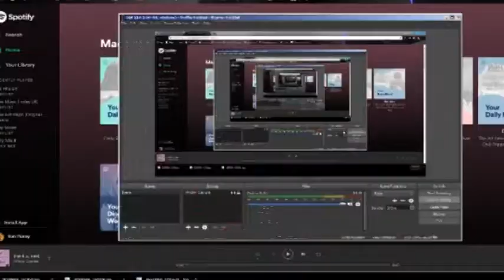Vatican City Photoshop Timelapse